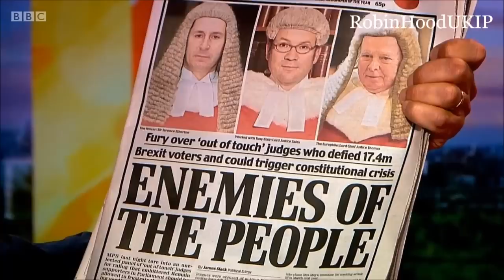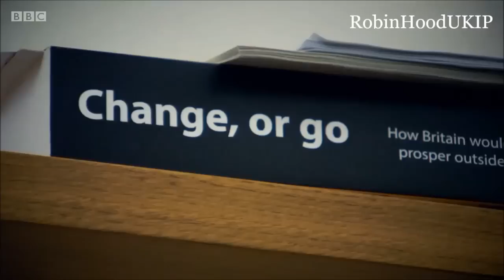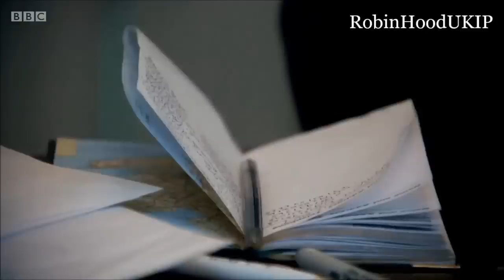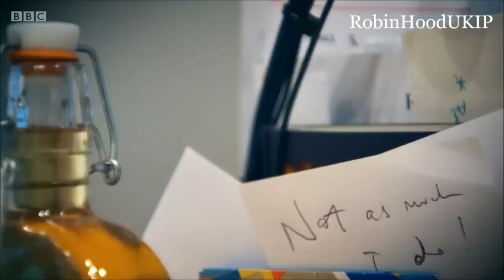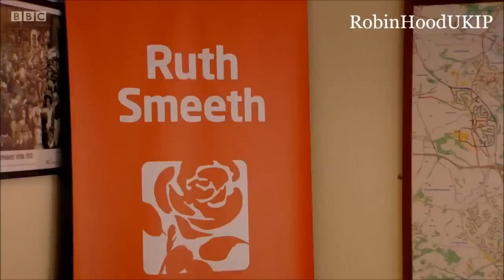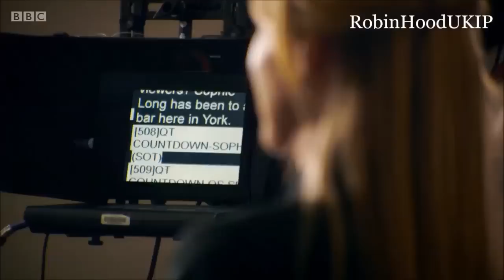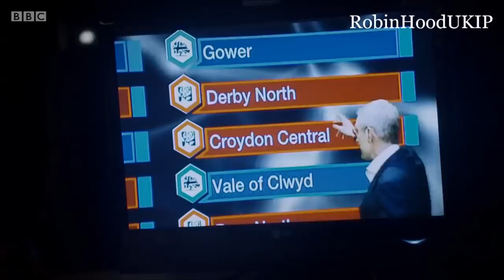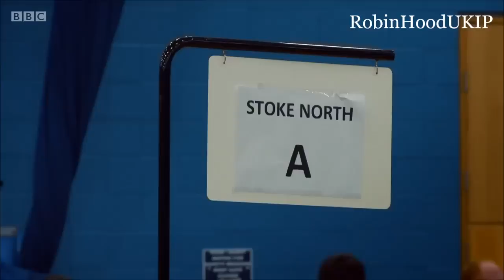Brexit 2017 Documentary with Nigel Farage Jacob Rees Mogg and Boris Johnson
Under Section 30(2), fair dealing using any work for the purpose of reporting current events, with sufficient acknowledgement, is a valid exception to copyright. Photographs are excluded, however; Cornish, Llewelyn and Aplin write that this is "in order to preserve the full value of holding a unique visual record of some person or event" (22ND JUN 2017) Subscribe for more Nigel Farage and brexit content.